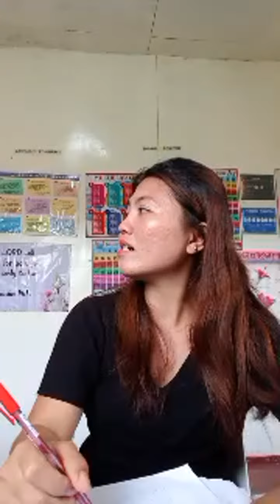Highlight 17:04 - 22:04 from CHECKING THIER EXAMS